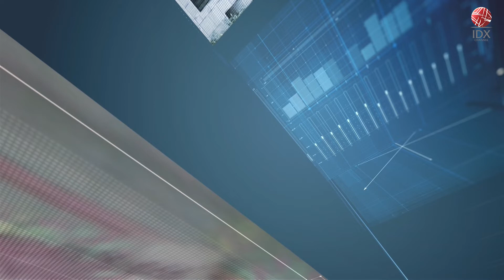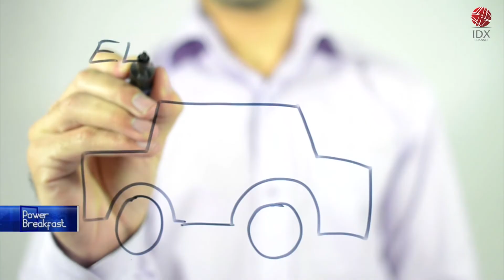Penuhi Kebutuhan Makanan Bergizi Lewat Meta Farming | POWER BREAKFAST 09/08/2022